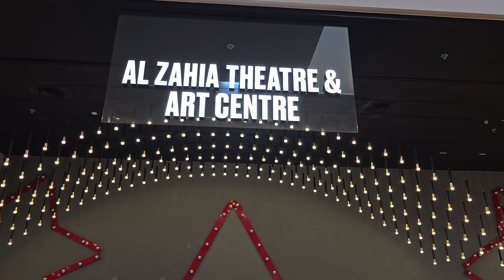July 14, 2023